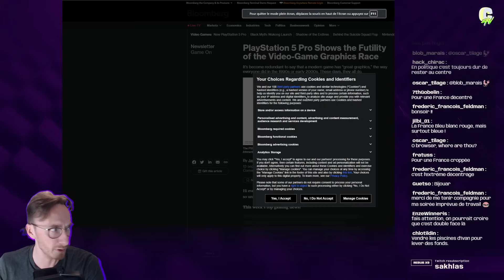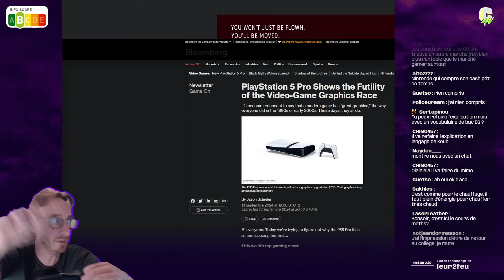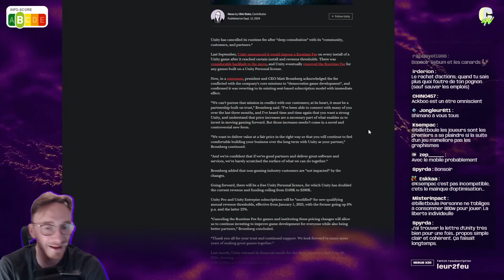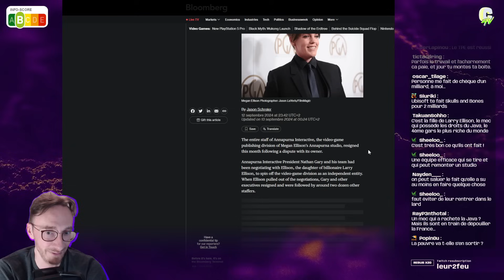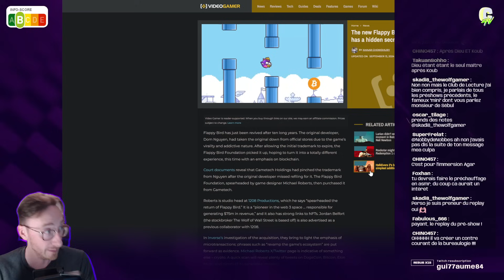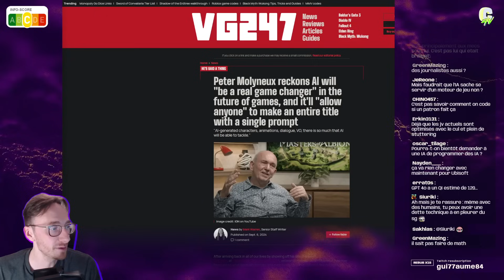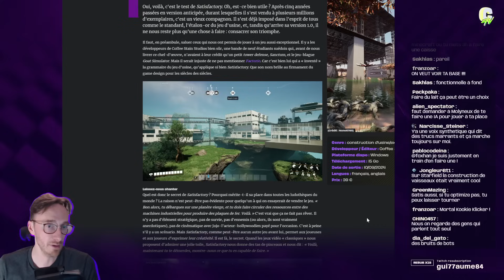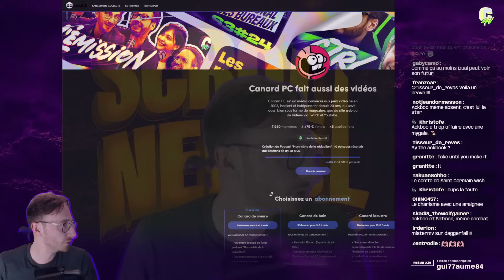[SCROLL NEWS #123] Unity3D redevient gentil et les derniers délires de Molyneux